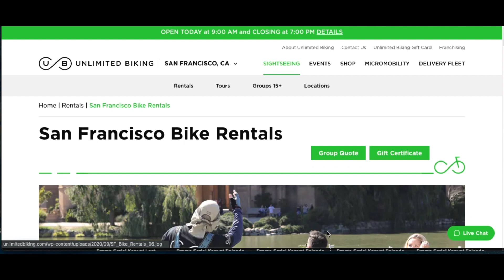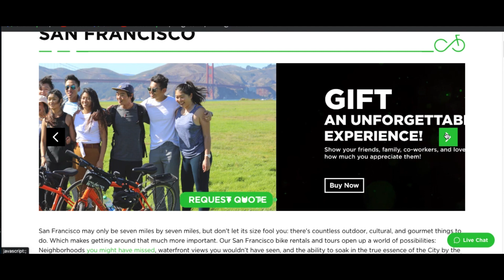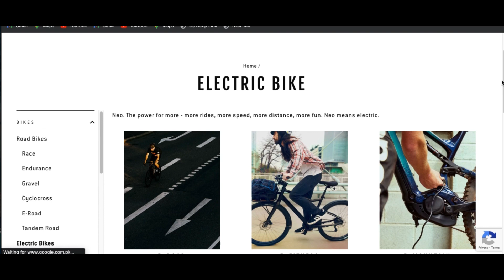San Francisco Bike Rentals | Promo Code In description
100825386